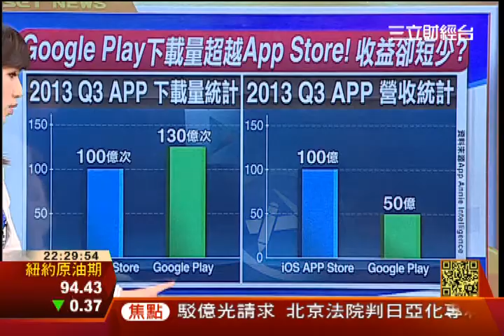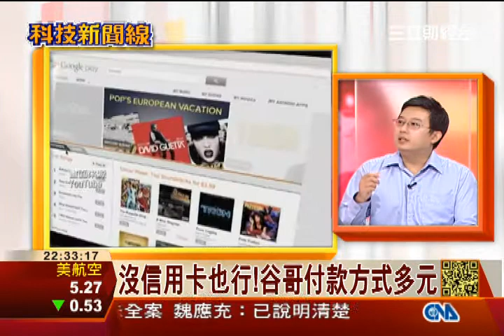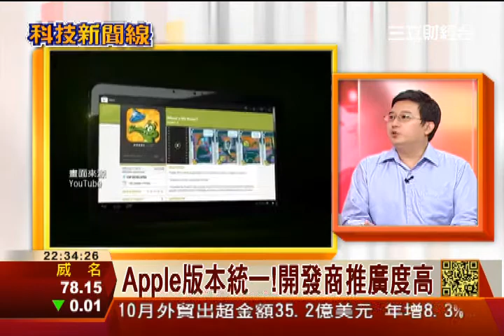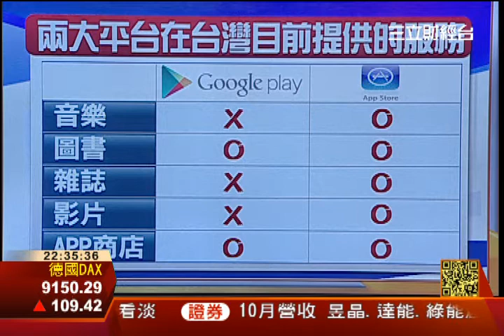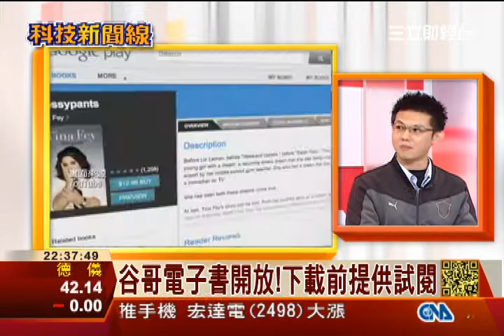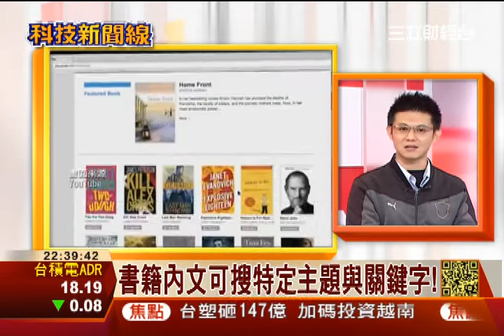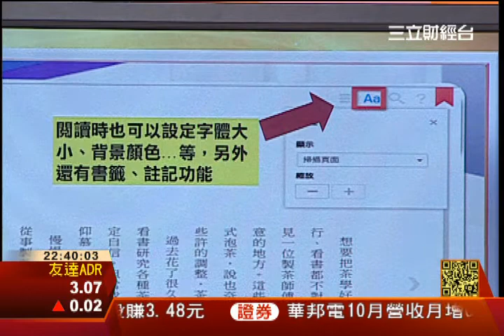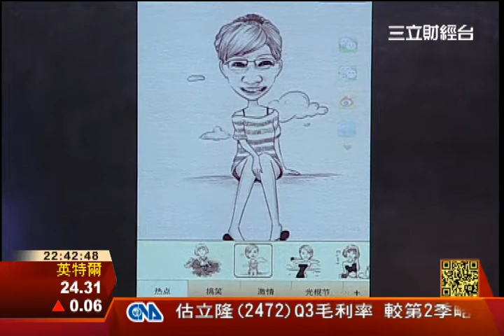揭秘!你所不知道的Google Play| 科技新聞線 | 三立財經台CH88| 財經主播 范益華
來賓： 3C部落客 雲  爸/ 老貓測3C站長 老  貓

APP下載統計!Google Play勝Apple!
弔詭!谷哥APP營收剩蘋果一 半?
沒信用哪也行!谷哥付款方式多元
谷哥搜尋廣!有利消費者查找程式
Apple版本統一!開發商推廣度高
谷哥電子書開放!下載前提供試閱
將真人拍成漫畫! "魔漫相機"爆紅!
聽音樂軟體!MuziTube免費用!